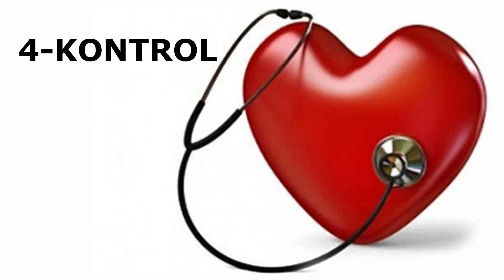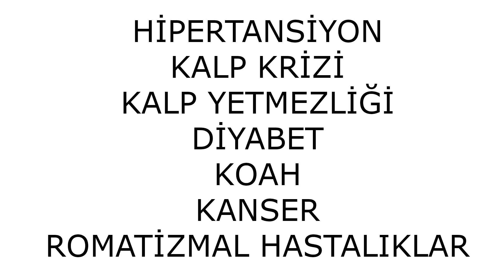YAZ TATİLİNDE VİRÜSTEN NASIL KORUNURUZ?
👉Maske
👉Sosyal Mesafe
👉Hijyen
👉Kronik Hastalıkları Kontrol Altında Tutmak

Kontrollerinizi yaptırmadan kalbinizi uzaklara götürmeyin ❤💯

Bize Ulaşın 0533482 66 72